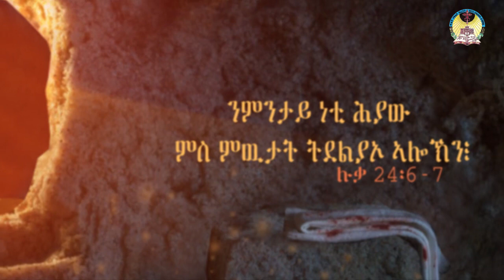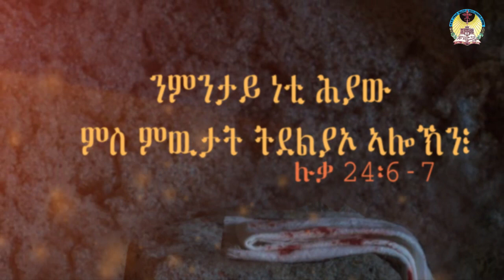"ንሱ ንሓጢኣትና ብሞቱ ንጽድቅና ድማ ብትንሳኤኡ ኣረጋገጸልና" ቅ/ዮሐንስ አፈወርቅ ስብከት ብ ዲ/ን ኣስመላሽ ገብረሕይወት ©2021